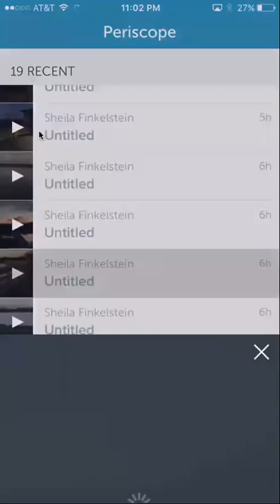Periscope Video on Green Cay Sunset - 12-29-15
Inspirational Sheila, also known as The Tech Savvy Senior, experiments with Periscope.

Walk at sunset in Green Cay Wetlands, Boynton Beach, FL, talking with a live viewer who is chatting from Pittsburgh